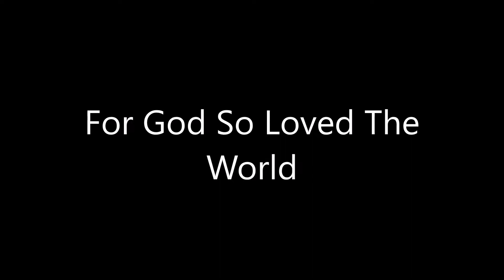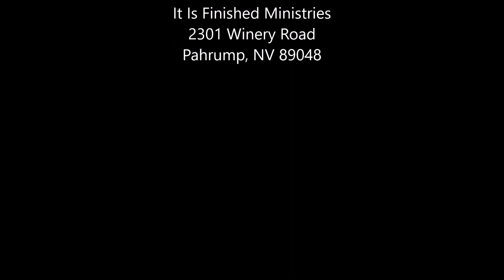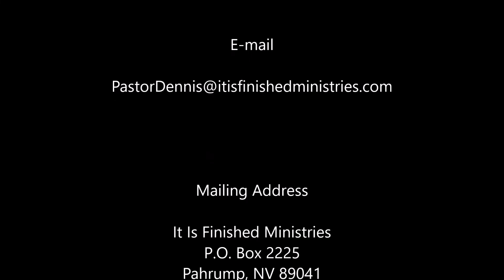For God So Loved The World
Leasons of God's true love for us, learn all that God has done for us, without  having to earn it with human effort.  Great message of Hope.